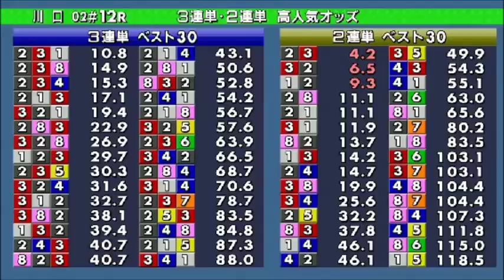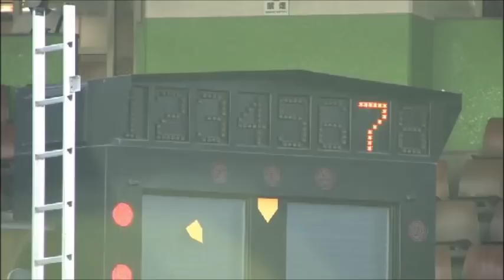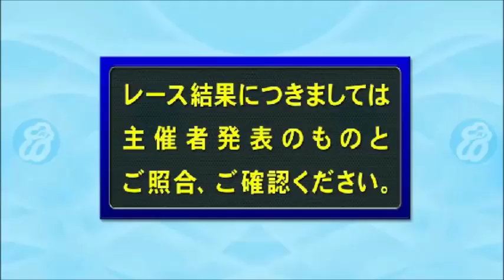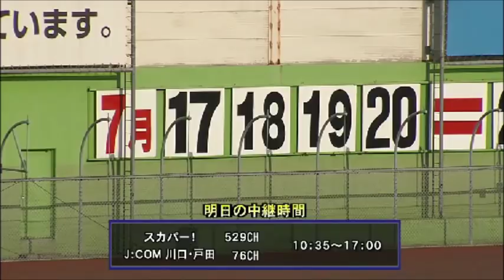川口オートレース 準決勝戦（9Ｒ～12Ｒ）ダイジェスト 三日目 2018年7月19日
川口オートレース　準決勝戦（9Ｒ～12Ｒ）ダイジェスト
平成３０年度川口市営第６回第１節（2018/07/17～2018/07/20）
三日目　2018年7月19日